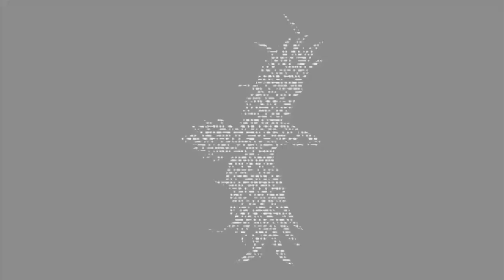The World Ends With You - Final Remix [Part 7] - The Game Master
Time to throw hands with Gordon Ramsey